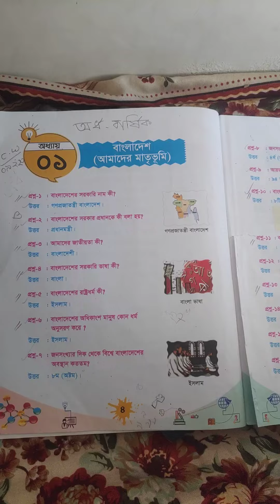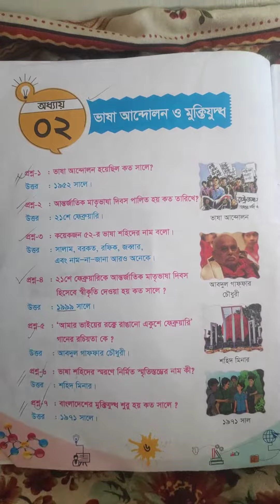General knowledge for Bangladesh.